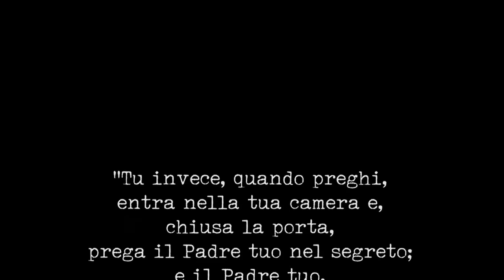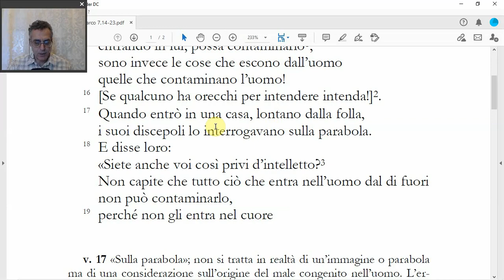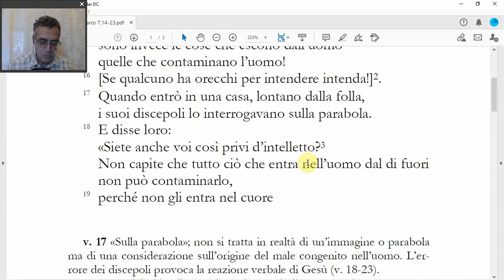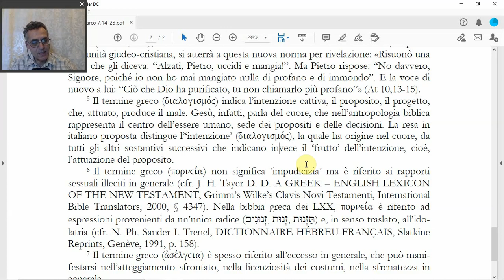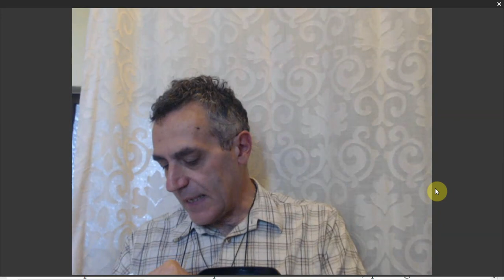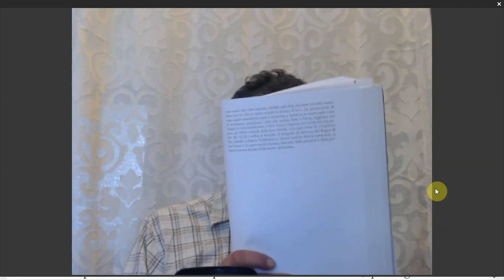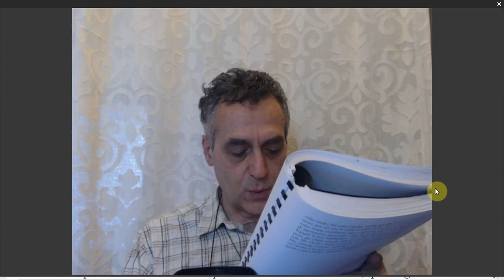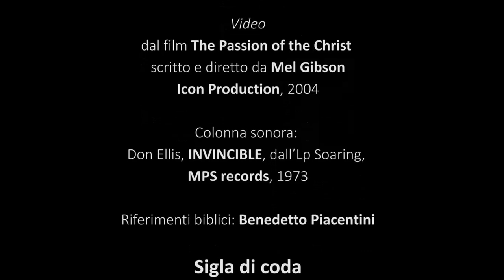(Marco 7,14-23) Insegnamento sul puro e sull'impuro, di Benedetto Piacentini